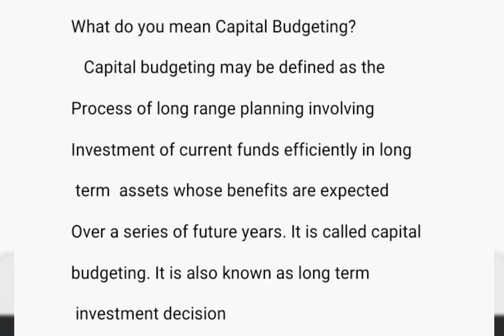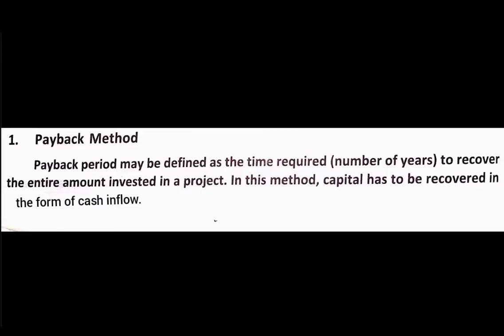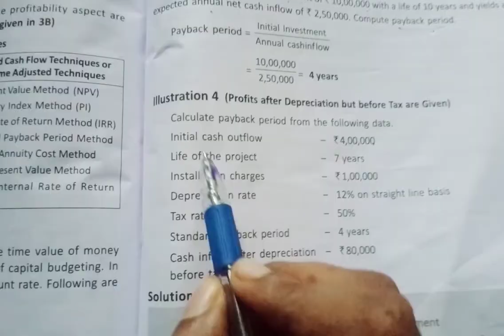Financial management |Bcom | 5th sem| Investment decision | module 3 | Exam special | part-1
This video contains BCOM MG UNIVERSITY  fifth semester Financial management 's third module long term Investment decision. In this video capital budgeting and payback method are explained. problems of payback method are covered in this video.Hope you all understand  this video.if you like this video don't forgot to like share and subscribe